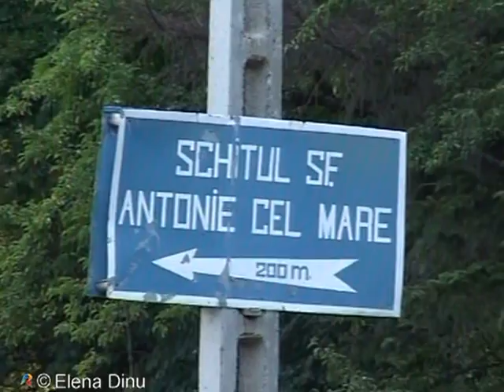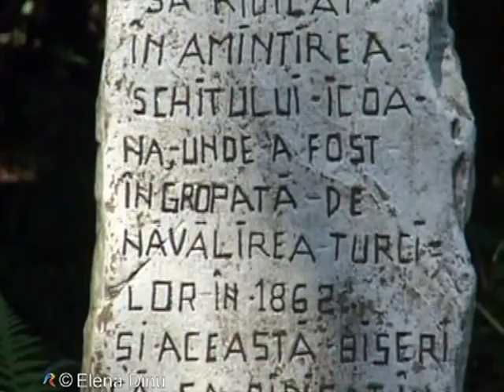Pustnici la schitul Sf Antonie Neamt